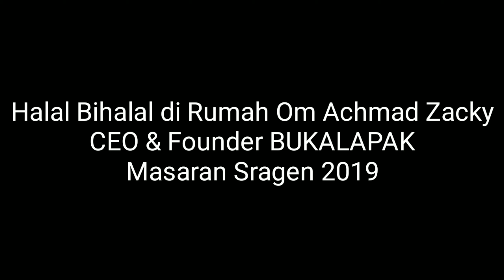Part#1 Riskiadi Silaturahmi Halal Bihalal di Rumah Om Achmad Zaky CEO Bukalapak.com Masaran Sragen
Riskiadi Purwanto Silaturahmi Halal Bihalal di Rumah Om Achmad Zaky CEO Bukalapak.com Masaran Sragen Juni 2019